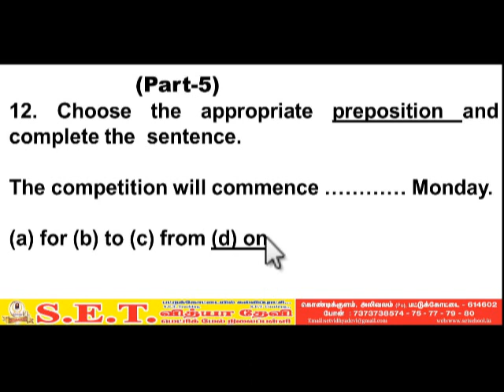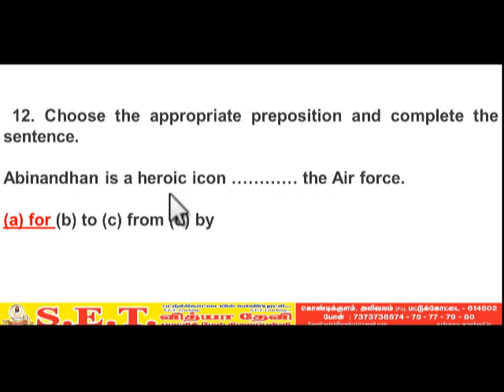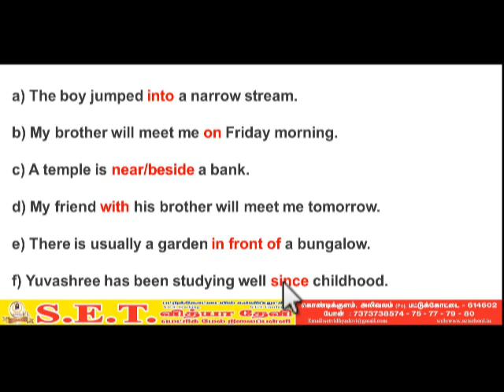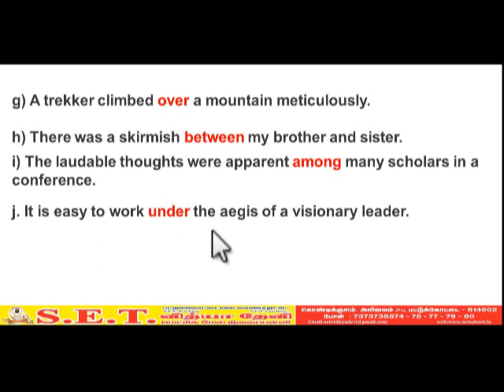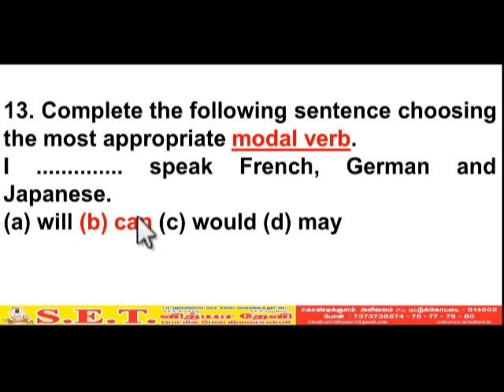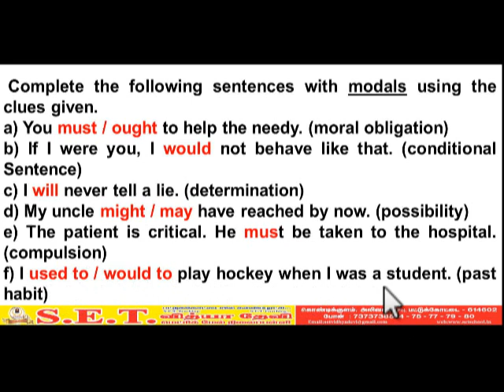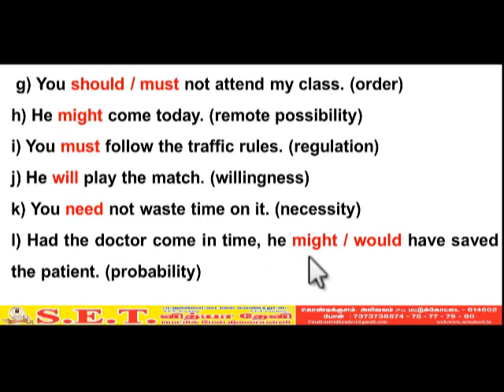XII ENGLISH Question pattern part 5